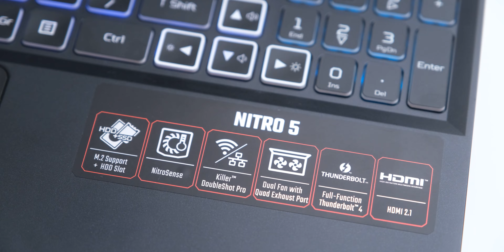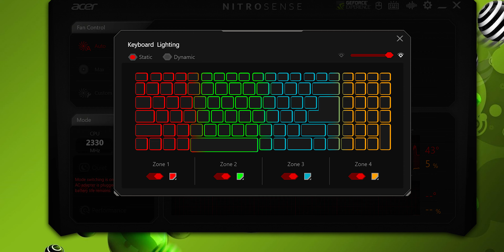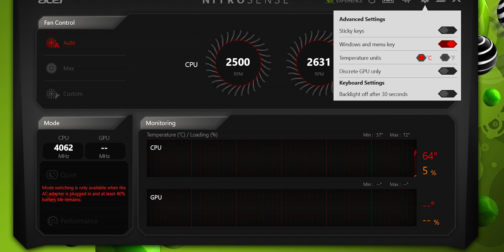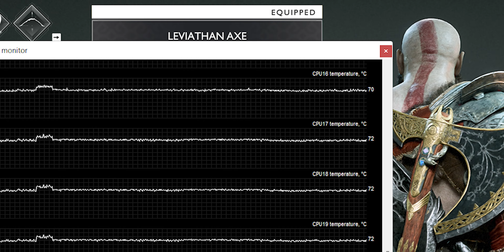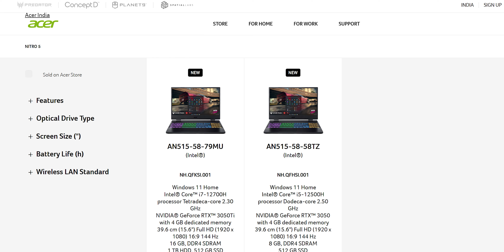Acer Nitro 5 (2022) Review: Soya Sauce Gaming Laptop! (12700H / RTX 3060)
Acer Nitro 5 2022 delivers a great balance of performance, and price to make up for a solid overall package!

⭐ My Recommended Products on Amazon

Chapters:
00:00 - Intro
00:22 - Design
01:05 - Display
01:42 - Speakers, Keyboard, Mousepad
02:31 - Connectivity
02:55 - Upgradability
03:37 - Webcam
03:52 - Performance
05:29 - Thermals / Acoustics
06:59 - Battery Life
07:18 - Conclusion